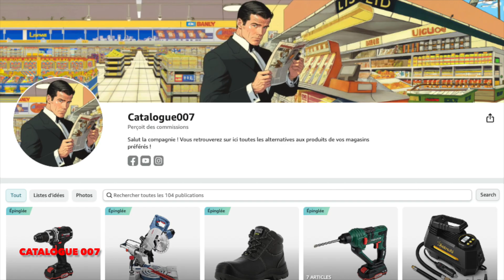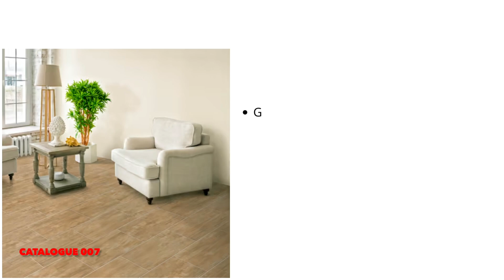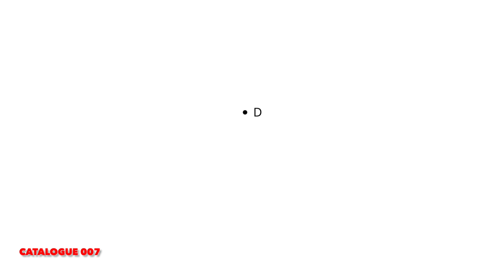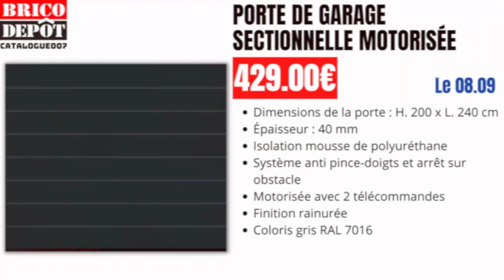Arrivage BRICO DÉPÔT du 8 au 14 septembre 2023 ⚠️ Bricolage - Jardinage - Travaux 🛠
Arrivage BRICO DÉPÔT du vendredi 8 au jeudi 14 septembre 2023.

00:00 : Introduction
00:11 : Vitrine Amazon
00:17 : Perceuse visseuse Bosch
00:27: Aspirateur eau et poussière Titan
00:37 : Tronçonneuse thermique Titan
00:47 : Outil multifonction thermique Titan
00:57 : Mallette Trolley Magnusson
01:07 : Chaussure de sécurité Quartz
01:17 : Jean de travail
01:27 : Sweat à capuche
01:37 : VTT électrique
01:47 : Ensemble meuble + vasque + miroirs
01:57 : Colonne de salle de bain
02:07 : Poêle à granulés étanche
02:17 : Bûches de bois densifiées
02:27 : Récupérateur d'eau
02:37 : Sol stratifié "Claymono"
02:47 : Sol stratifié "Chalet"
02:57 : Carrelage de sol intérieur "Pecan"
03:07 : Lame PVC "Columbia"
03:17 : Lame PVC "Balade Light"
03:27 : Porte d'entrée aluminium "Gallery"
03:37 : Lot de 2 cantines en métal
03:47 : Pack WC suspendu
03:57 : Mitigeur lavabo cascade chromé
04:07 : Lot évier + mitigeur "Lorentz"
04:17 : Colonne de douche thermostatique
04:27 : Plaque polycarbonate transparente
04:37 : Plancher pin maritime "Western"
04:47 : Panneau polystyrène extrudé
04:57 : Bloc-porte de service en PVC
05:07 : Porte de garage sectionnelle motorisée - Blanc
05:17 : Porte de garage sectionnelle motorisée - Gris
05:27 : Conclusion